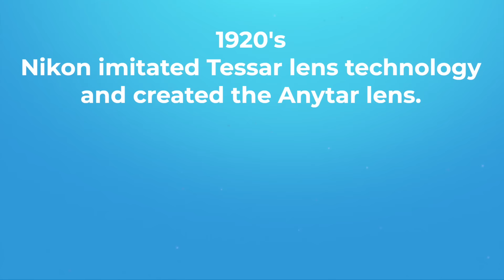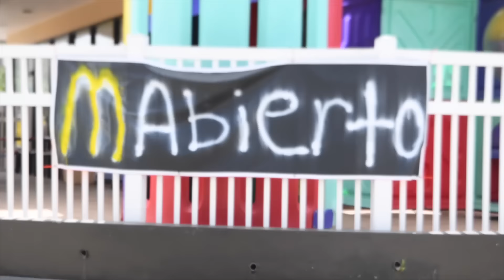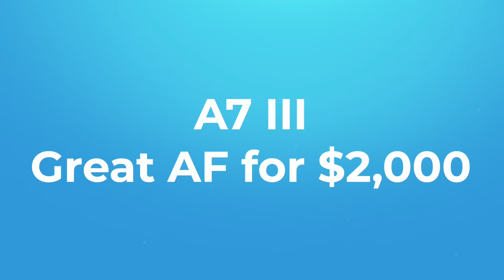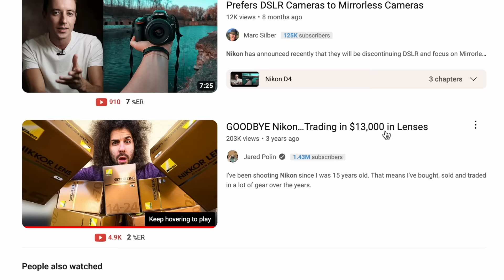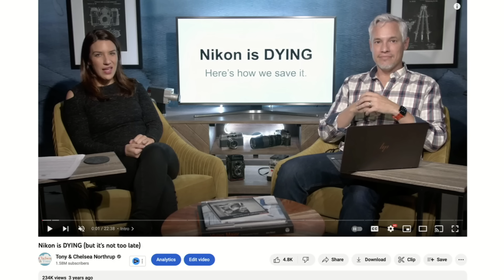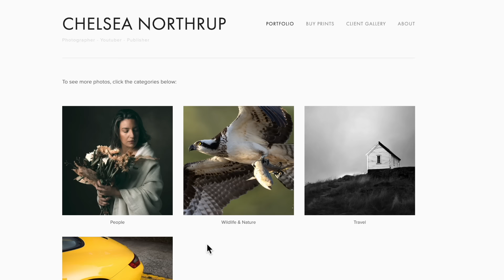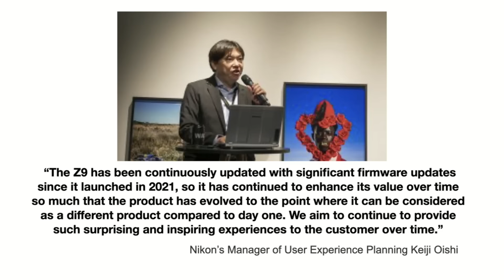Nikon is BACK!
Tony and Chelsea Northrup review Nikon's history and pinpoint the choice that pushed Nikon from 2nd to 3rd place in camera sales, how they recovered from their struggles, and what the future holds for them.